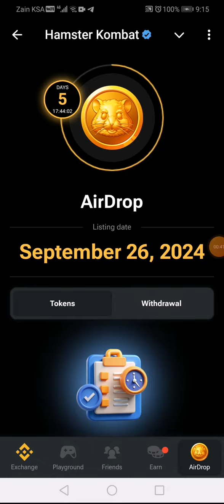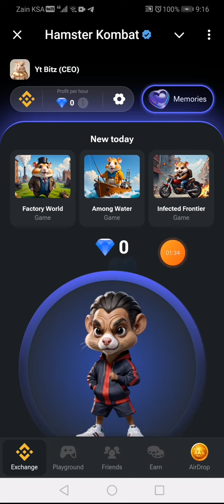Hamster Kombat Session 2 Start || Snapshot Finish | Hamster Kombat New look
@YT Bitz

Hamster Kombat Keys
Hamster Kombat Playgroup Game